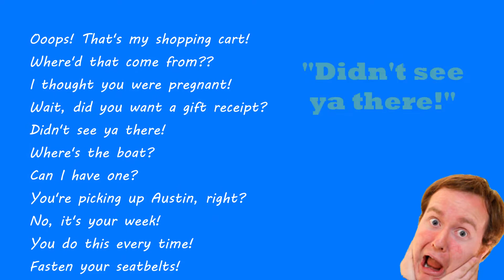Ooops!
Classic humans doin' the classic OOOPSIES!